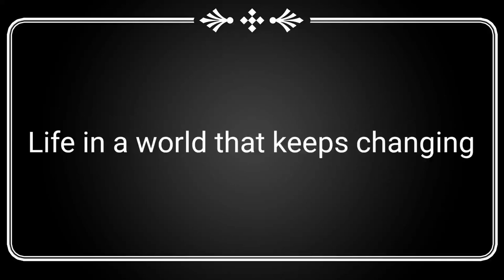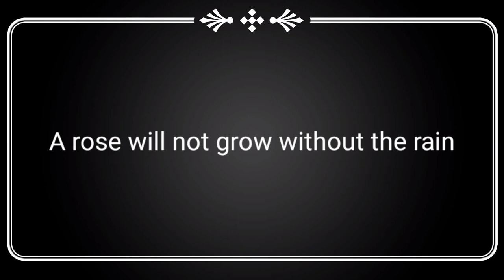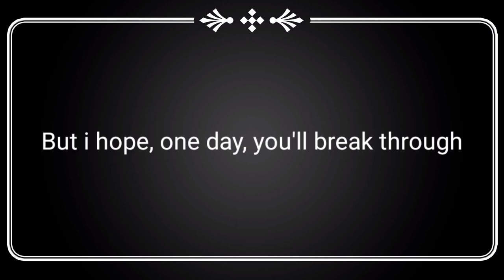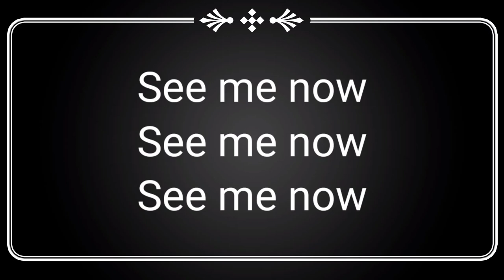SEE ME NOW - ELLERY (VIDEO LYRICS)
SEE ME NOW - ELLERY

Life in a world that keeps changing
Think that it's progress you're making
Copy and paste pretty faces
All the time
Picture so perfect, we play through
Only cuz you set up the angle
This web that you weave got us tangled
Caught in what's before our eyes

Show off your
Fantasy reality whoa
That yours but
I'll keep doing mine

You be living your good lie
Catch a glimpse of the outside
Then you
See now
Don't need any timeline
To prove that this is my life
I can see it now
See it now
See now
Then you
See it now
See now

Beautiful people still make mistakes
It isn't perfection, what is it we chase?
Bow for your fifteen seconds of fame
It's your time
Give me the messy, give me the pain
A rose will not grow without the rain
I wanna be someone who says